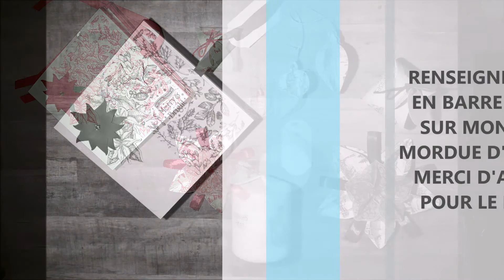DECORATIONS DE TABLE ET TUTORIEL BOULES DE NOËL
vous pourrez facilement réaliser ces suspensions de sapins avec peu de matériel